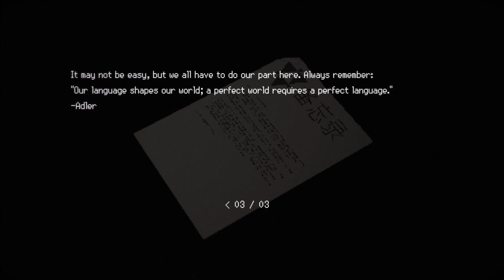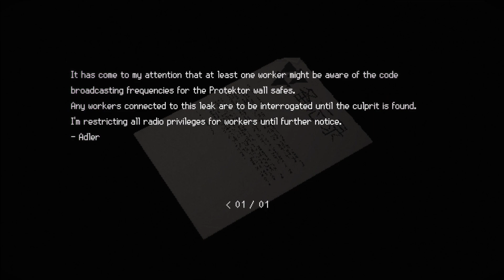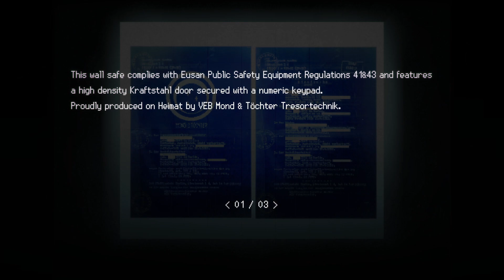Signalis(Part 4)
The Survival Horror